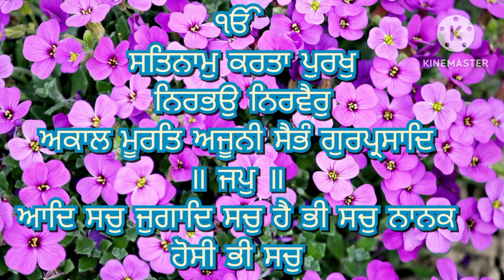Mool Mantra |ੴ ਸਤਿ ਨਾਮੁ ਕਰਤਾ ਪੁਰਖੁ ਨਿਰਭਉ ਨਿਰਵੈਰੁ ਅਕਾਲ ਮੂਰਤਿ ਅਜੂਨੀ ਸੈਭੰ ਗੁਰ ਪ੍ਰਸਾਦਿ॥ Jaap Mool Mantra